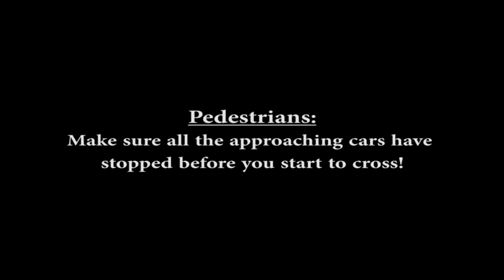Hey, watch out for the pedestrian!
How to tell that you are approaching a zebra crossing when driving? Common signs are:
1) Zig-zag lines are provided 50 meters before the zebra crossing
2) Look out for flashing beacons and signs at both sides of the zebra crossing...